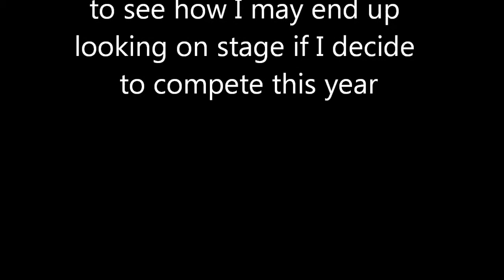Running through some poses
Possible I will compete later this year, just made a vid to see how things look